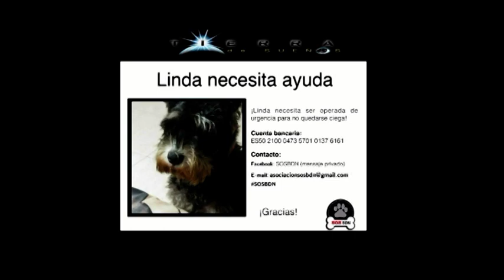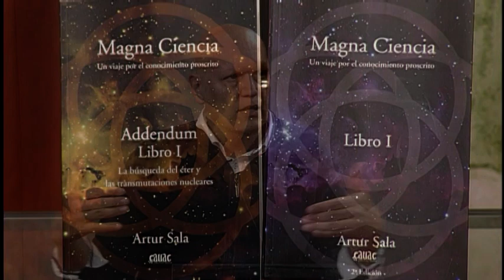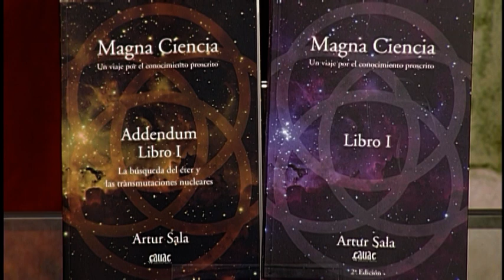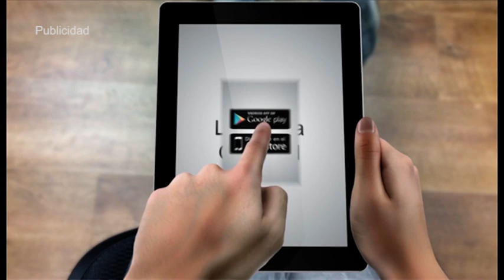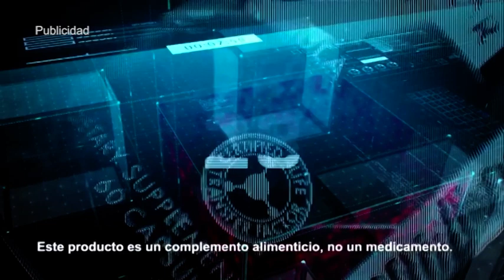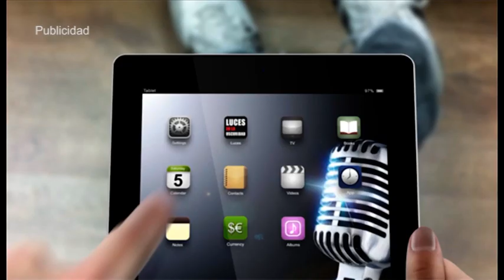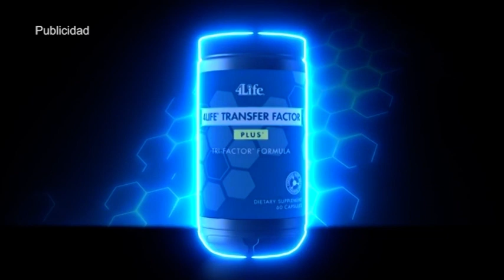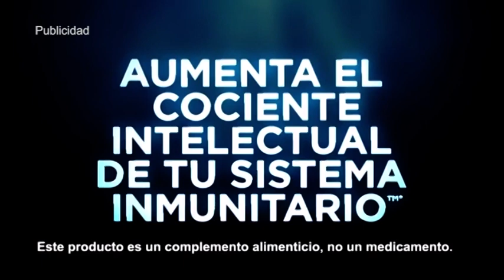El Origen Artificial del Oro Precolombino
Una Entrevista a Artur Sala Lladó, autor de Magna Ciencia...
Tierra de Sueños, un programa donde lo real y lo imaginario conviven. Presentado y dirigido por Pedro Riba.